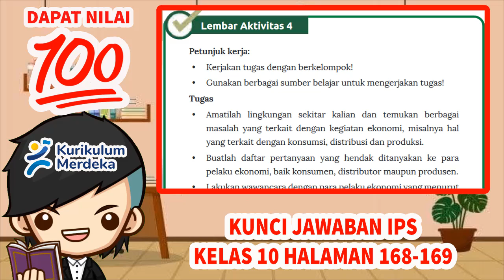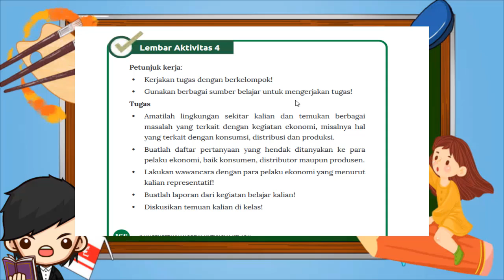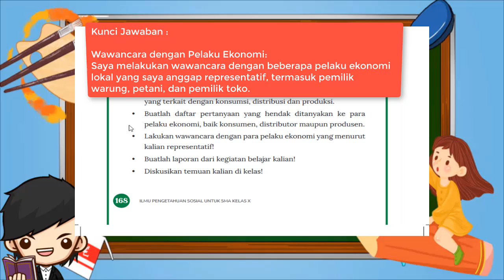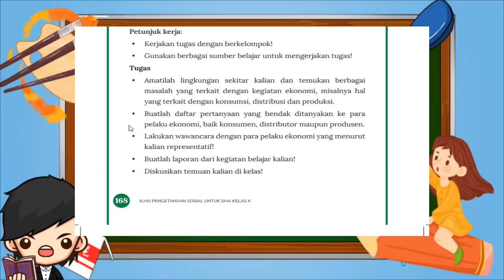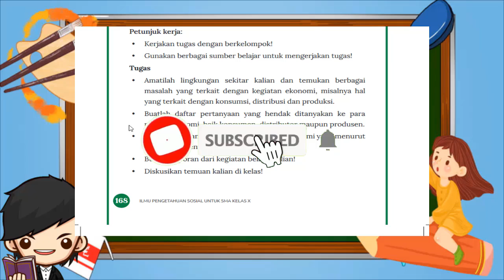Kunci Jawaban IPS Kelas 10 Halaman 168 169 Lembar Aktivitas 4 Kurikulum Merdeka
Lembar Aktivitas 4 Halaman 168-169
Petunjuk kerja:
• Kerjakan tugas dengan berkelompok!
• Gunakan berbagai sumber belajar untuk mengerjakan tugas!
Tugas
• Amatilah lingkungan sekitar kalian dan temukan berbagai masalah yang terkait dengan kegiatan ekonomi, misalnya hal
yang terkait dengan konsumsi, distribusi dan produksi.
• Buatlah daftar pertanyaan yang hendak ditanyakan ke para pelaku ekonomi, baik konsumen, distributor maupun produsen.
• Lakukan wawancara dengan para pelaku ekonomi yang menurut kalian representatif!
• Buatlah laporan dari kegiatan belajar kalian!
• Diskusikan temuan kalian di kelas!